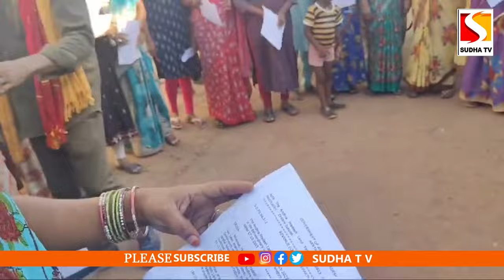ప్రజలతో కలిసి భూ రక్షణ చట్టం ప్రతులను దహనం చేసిన చింతమనేని ప్రభాకర్ SUDHATV